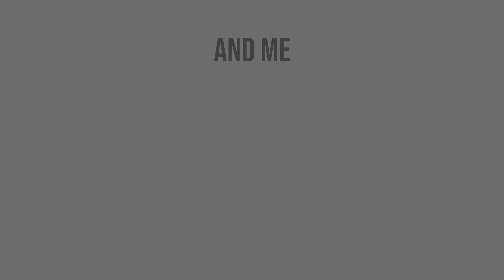Beat Saber - Nana. Heiakim - Expert+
Beat Saber - Nana. Expert Plus.

This is my third custom map. Feel free to give constructive criticism.